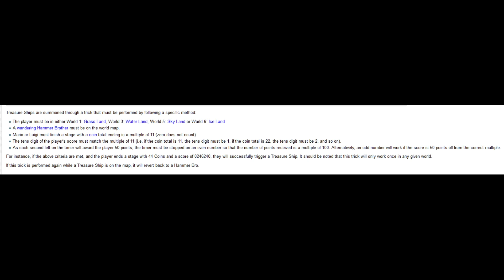Super Mario Bros. 3: Frozen Coins (part 6)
I played a randomizer of SMB3 recently but maybe you've never seen the original? If that's you, join me and let's check out the original for some context. This was the highest selling game on the NES for good reason.